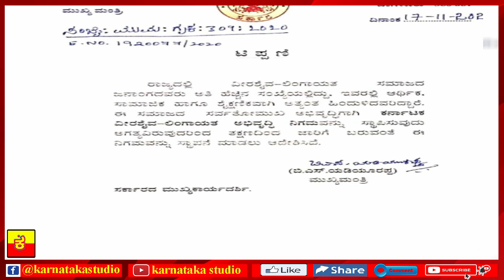ಲಿಂಗಾಯತರಿಗೆ ಕೊಟ್ಟ ಬಿಎಸ್‌ವೈ ಒಕ್ಕಲಿಗರಿಗೂ ಕೊಡ್ತಾರಾ? |SIDDARAMAIAH |BSY |HDK |DKSHIVAKUMAR |SUMALATHA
ಪೇಟೆ ರೌಡಿ ನಾಗರಹಾವಿನ ಜಲೀಲನನ್ನು ಎಳೆದು ತಂದಿದ್ದೇಕೆ?